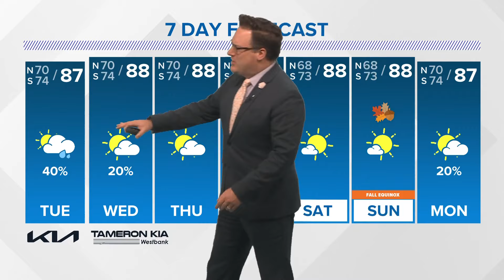Tropical Update: No additional developments in next seven days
WWL Louisiana Chief Meteorologist Chris Franklin with the 'Eye on the Tropics' for News at 10PM on Monday, Sept. 16, 2024.